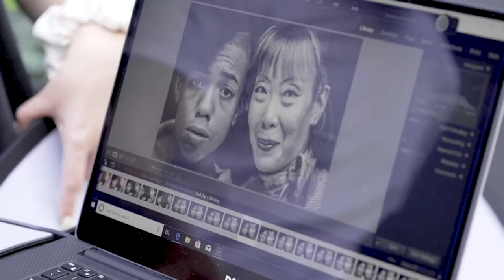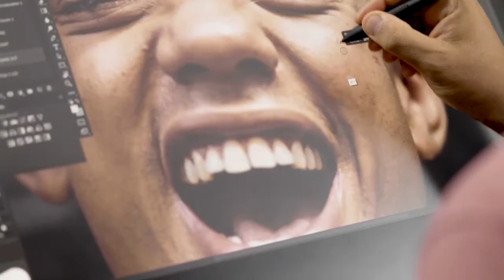Nerds Shop - Mark Mann: Master of the Modern Portrait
Mark Mann is a world-renowned photographer who has captured iconic images of presidents, actors, and athletes through his lens.

Learn Mark's process for snapping the perfect moment, unleashing your subject’s true self, and utilizing professional-grade technology like Dell Precision to bring out the absolute best in your work.

For all your tech needs, Shop our store at NerdsShop.us